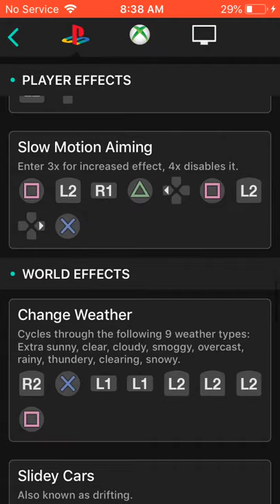Gta 5 ps4 cheat codes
Quick reference for gta 5 cheatcodes